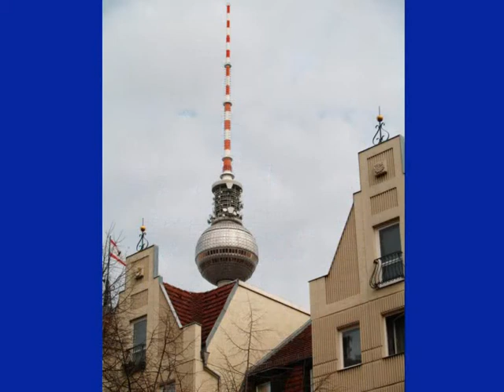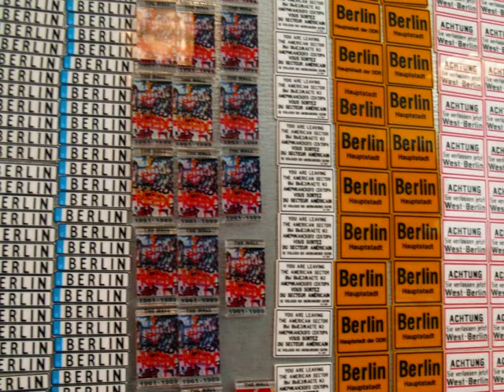berlijn.wmv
Het stadsbeeld van Berlijn door de ogen van Timswings